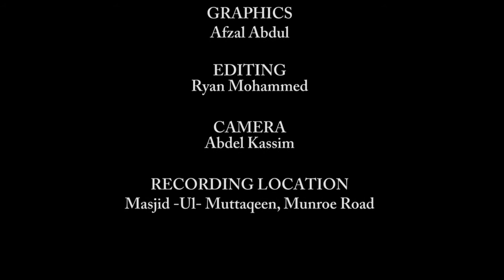Final Moments Of The Pious Ep20 - Hazrat Muhammad Ibn Munkadir, Abu Ali Rawdbari and Others (A.R)